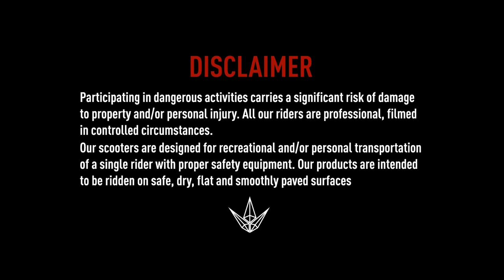BLUNT - Reaper V3 Promo - Flavio Pesenti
Almost 5 years after his V2 promo video, our BLUNT Pro legend Flavio Pesenti is back with his new Reaper Bars promo video !
This video is a bit different because it was filmed over two years only in Flavio's city, Lyon, France. These past couple of years were really full of project so it was difficult for him to get some time to film. Plus, Flavio wanted his good friend Nicolas Jacob to be behind the lense, so they had to find some times during their days off to catch up and film in the streets of the french city. Which they did well!
Once again, Flavio was pretty creative and clean. His tricks were all done with his well known unique style. Nothing too fancy, this video is all about cleanliness, because perfection is in the details.
Filmed & Edited by Nicolas Jacob (@nikojcb)
Motion Design by Iris Motion Movie (@irismotionmovie)
Photos by Jeremy Suchet (@jeremysuchet)

Thanks to SDG Distribution for the video